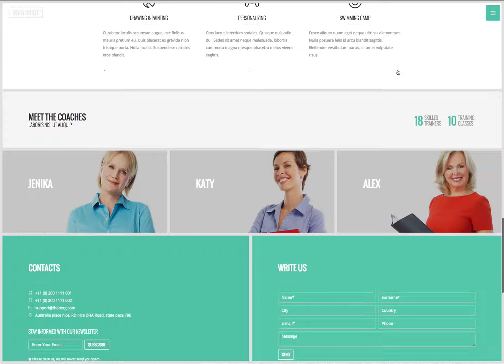Children Camp Template (Berg Multipurpose Template)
Children camp template is suitable not only for summer. This template is a part of a multipurpose template, so you can find even more right